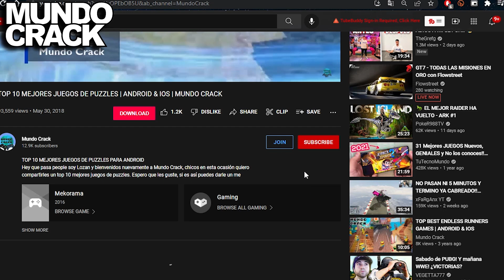TOP 5 MEJORES Juegos NUEVOS de Noviembre para Android e iOS 2022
Hey que pasa people, soy Lozan y bienvenidos nuevamente a “Mundo Crack”, chicos en esta ocasión quiero compartirles un top de “TOP 5 MEJORES Juegos NUEVOS de Noviembre para Android e iOS 2022” para android en el mes de Octubre. Además comentarles que esta seria como una lista personal y aleatoria, por lo cual si tu consideras que no te gusta la lista de esta forma, me puedes dejar en los comentarios cual seria el orden del top según tu gusto personal, te lo agradeceré muchísimo. sí puedes darle un me gusta me ayudaría muchísimo, también lo puedes compartir con toda la people y por supuesto suscribirte al canal. así que esto ha sido todo de mi parte y nos vemos en la próxima, adiós.

Links
Absolute Talent: Survival RPG
iOS: No disponible:

iOS: No disponible:

iOS: No disponible

TOP 5 Mejores Juegos De ROL (RPG) Para Android & iOS 2022
Offline , juegos offline , Open World games , Best games , down to top , top 10 offline games for Android 2018 , Best Android games
Top juegos Android , el macho games ,